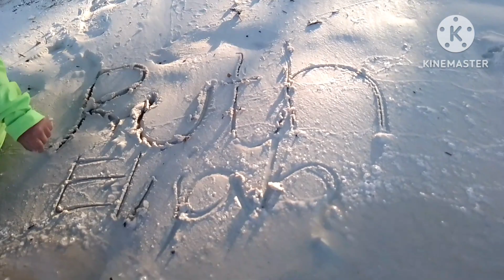Island Garden City of SAMAL (IGACOS)